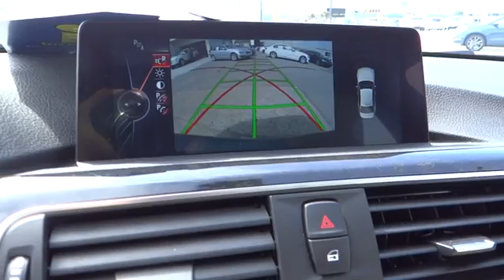2016 BMW 3 SERIES Monterey, Santa Cruz, Salinas, Gilroy, San Jose, CA GNT44876BCR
2016 BMW 3 SERIES
2016 BMW 3 SERIES 328I - Stock#: GNT44876BCR - VIN#: WBA8E9G51GNT44876

BMW Certified, CARFAX 1-Owner, ONLY 5,367 Miles! FUEL EFFICIENT 35 MPG Hwy/23 MPG City!, $1,500 below Kelley Blue Book! Nav System, Moonroof, Heated Seats, Rear Air, Turbo Charged Engine, Onboard Communications System CLICK NOW!br /br /KEY FEATURES INCLUDEbr /Rear Air, Turbocharged, iPod/MP3 Input, CD Player, Onboard Communications System, Aluminum Wheels, Keyless Start, Dual Zone A/C Keyless Entry, Child Safety Locks, Steering Wheel Controls, Heated Mirrors, Electronic Stability Control. br /br /OPTION PACKAGESbr /NAVIGATION SYSTEM Remote Services, Advanced Real-Time Traffic Information, BMW Online & BMW Apps, Instrument Cluster w/Extended Contents, DRIVER ASSISTANCE PLUS Speed Limit Information, Active Driving Assistant, lane departure warning, forward collision warning, pedestrian warning and city collision mitigation, Active Blind Spot Detection, Side & Top View Cameras, MOONROOF, DRIVER ASSISTANCE PACKAGE Rear View Camera, Park Distance Control, HEATED FRONT SEATS, ENHANCED USB & BLUETOOTH W/SMARTPHONE INTEGRATION. br /br /AFFORDABLE TO OWNbr /5 years/75,000 miles SAV Limited Warranty , 24/7 Roadside Assistance , Comprehensive Inspection and Reconditioning, Trip Interruption Services, Trip Planning Services br /br /VISIT US TODAYbr /Why do people come from as far away as Seaside, Monterey, Salinas, Santa Cruz, Hollister and Carmel, California to buy their new BMW at BMW of Monterey? It's because they like to do business with us. We want you to have the BMW that you want. So shop around, and then come see us! At BMW of Monterey, your new and preowned BMW service needs are met with our staff of BMW trained auto technicians and BMW repair staff. We're a Lithia Motors BMW dealership and you can count on us. br /br /Pricing analysis performed on 9/16/2016. Horsepower calculations based on trim engine configuration. Fuel economy calculations based on original manufacturer data for trim engine configuration. Please confirm the accuracy of the included equipment by calling us prior to purchase. br / Some of our used vehicles may be subject to unrepaired safety recalls. Check for a vehicle's unrepaired recalls by VIN